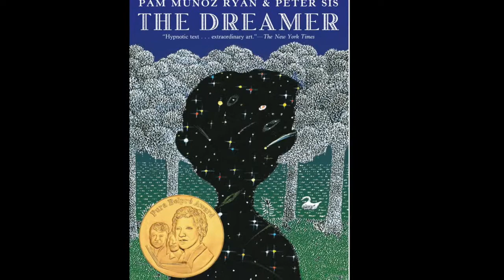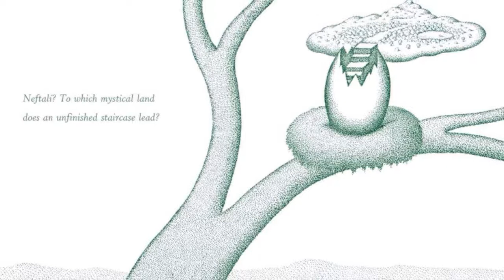The Dreamer - Book Trailer